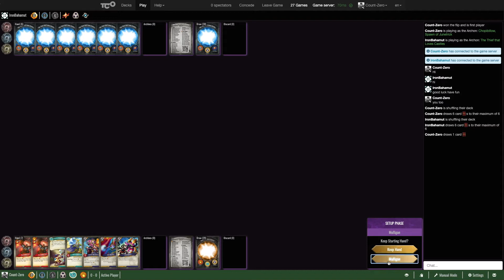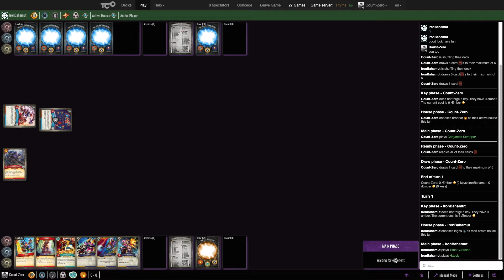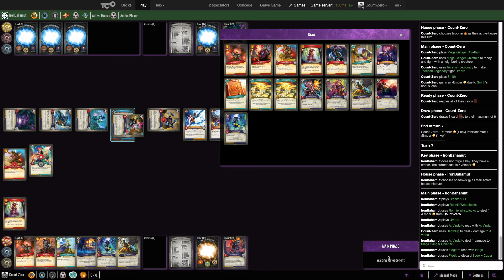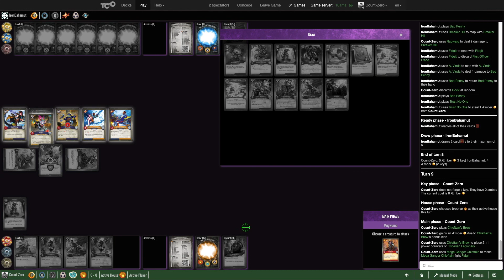KOTE5 200 SAS - Round 1 - IronBahamut vs. Count-Zero (Keyforge POV)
Finally pushing the videos for KOTE5. Having a combined SAS limit pushed us into a lot of thoughts to bring something competitive with an element of surprise for the match up. The first match comes against a very problematic deck for me with aember control in all houses, steal hate and a lot of bodies.

This is the 5th KOTE online Keyforge tournament, starting on June 29, 2020. The format was Archon BO1 with the total SAS value from the decks of the 3 team members being under 200.